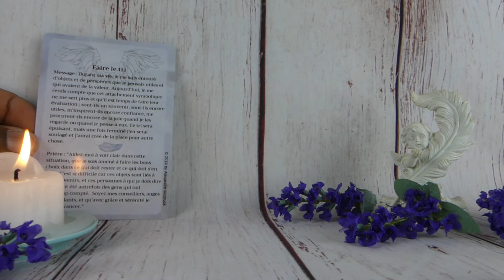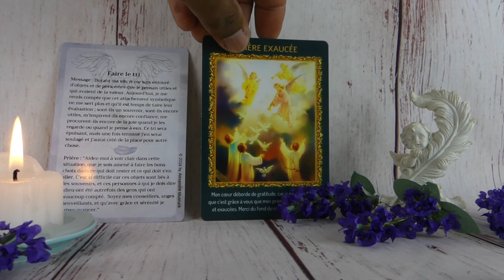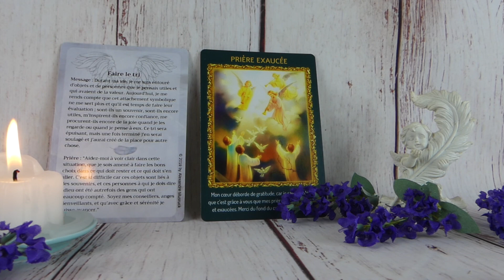👼Les anges t’aident à faire le tri dans ta vie, car un miracle est sur le point d’arriver👼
On se retrouve en vidéo tous les dimanches, lundis, mercredis, vendredis et les samedis

Les jeux que j’utilise pour les messages angéliques sont
L’ORACLE DES ANGES GARDIENS:

📗Mon livre: Mes prières angéliques, 88 prières pour obtenir l'aide miraculeuse des anges
Formation et apprentissage
👧Oracle lenormand accueillir son enfant intérieur
♠️ Coffret L’oracle Lenormand de Alexandre Musruck
♣️ Coffret L’oracle Kipper de Alexandre Musruck